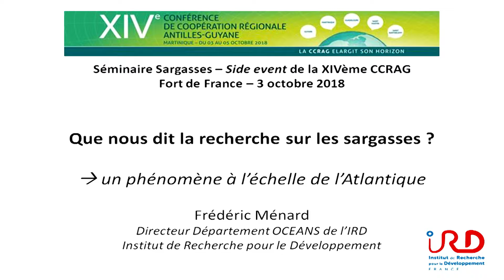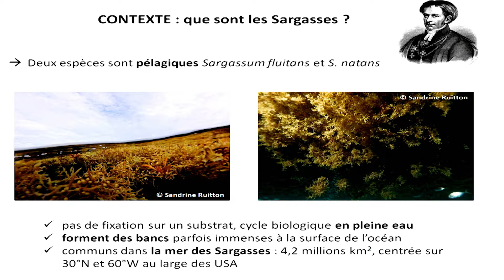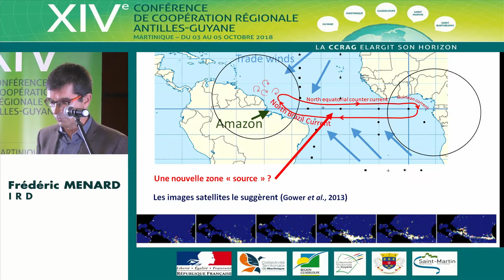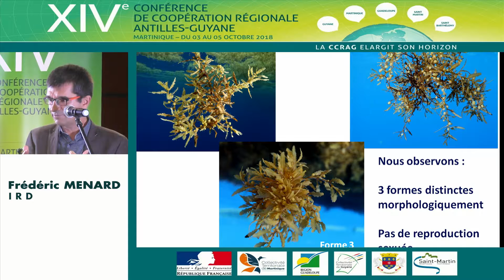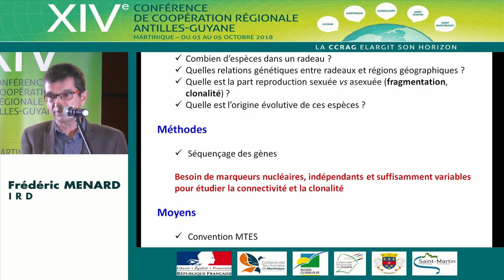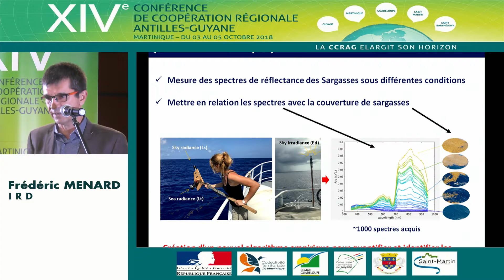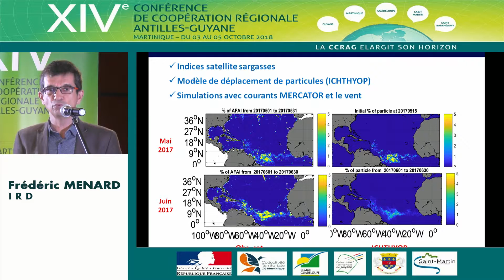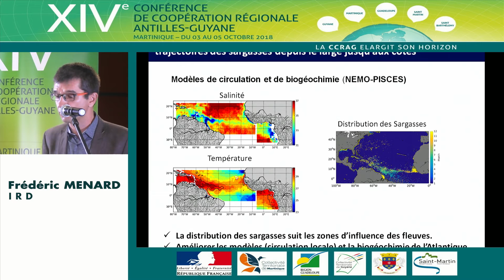Frédéric Ménard, directeur du département océans, climat et ressources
SÉMINAIRE SARGASSE
Side event de la XIVe CCRAG - Fort de France le 3 octobre 2018

Le séminaire Sargasse constitue un side event de la XIVe Conférence de coopération régionale Antilles-Guyane qui se tiendra à Fort de France les 3, 4 et 5 octobre 2018. Ce séminaire, qui se déroulera sur la journée du 3 octobre, permettra de rappeler les grandes lignes du plan d’action arrêté par le gouvernement et d’explorer les pistes de coopération avec les États et territoires également concernés par les phénomènes d’échouages.